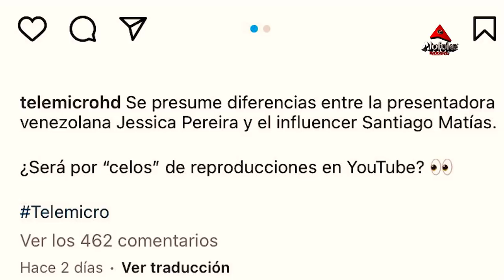JESSICA PEREIRA AQUI TIENES LAS PRUEBAS DE TU SALIDA DE ALOFOKE RADIO (RESPUESTA SANTIAGO MATIAS)